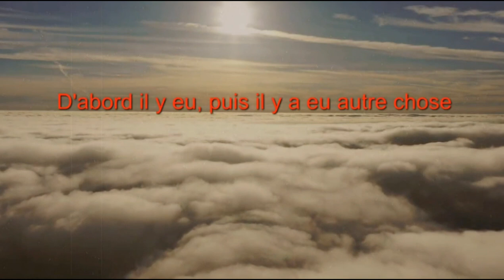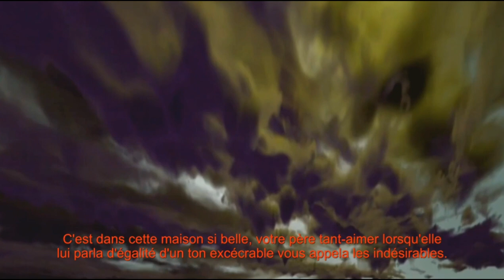La raison des Démons N°1 {réactualisation 2021}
Accélération matérielle pour cette réactualisation de.
LA RAISON DES DÉMONS RÉACTUALISATION 2021.
[une vidéo déjà existante enregistrée un peu plus vite que la première version]